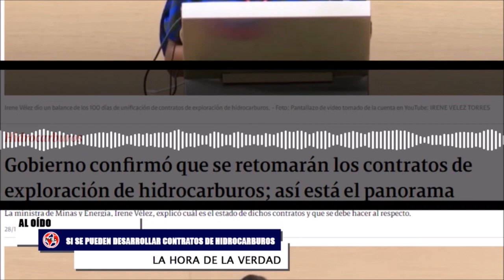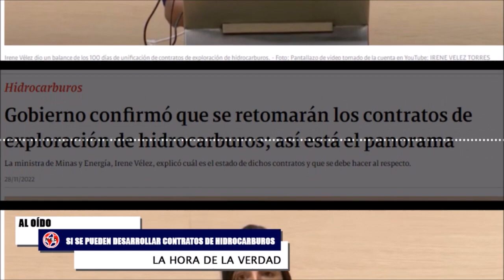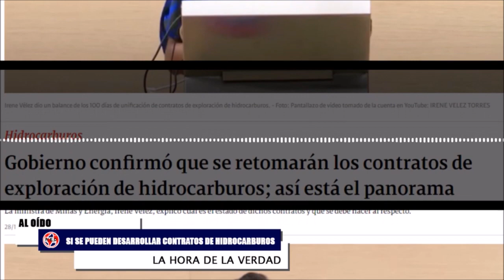📣 LLAMADO AL GOBIERNO Y A LA MINISTRA VÉLEZ A QUE CORRIJAN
“Está probado: el gobierno de Gustavo Petro mantiene su decisión de no firmar nuevos contratos de hidrocarburos haciéndole daño a Colombia”, dice Robledo. El dirigente del Movimiento Dignidad aseguró que la ministra de Minas, Irene Vélez, da declaraciones “confusas, enredadas y calculadas para confundir”.